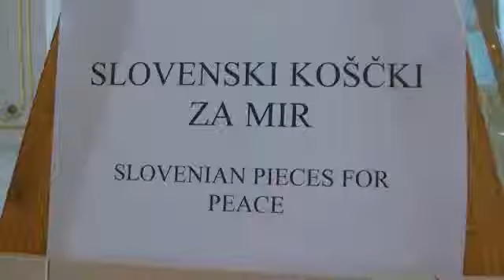Otroci si ne želijo vojne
Projekt in potujoča svetovna razstava Koščki za Mir (Pieces for Peace) je iniciativa galerije CITYarts, ki skuša skozi otroške oči približati idejo miru ter opozoriti, da je mir še kaj drugega kot stanje brez vojne; da so mir tudi preproste stvari, kot je metulj na svetlici ali oblak na nebu. Kot je povedala umetniška direktorica CITYArtsa iz New Yorka Tispi Ben-Haimbi morali starši pogosteje poslušati otroke. Njihove sanje, besede in dejanja lahko združijo ljudi vsega sveta. "Sanjam otroka, ki bo nekoč svojo mamo vprašal kaj je to vojna?".  Te besede je napisala deklica iz Pakistana in jih ne bom nikoli pozabila, je še dejala Ben-Haimbijeva. Otroci vsega sveta, tudi slovenski, so bili v okviru projekta nagovorjeni, da skozi umetniško ustvarjanje odgovorijo na vprašanje: "Kako si predstavljam mir?". Njihovi izdelki so postali del 300-ih "koščkov" velike sestavljanke -- izbranih umetniških del otrok iz 65-tih držav sveta. Slovenija je tako 66 država, ki sodeljuje. Otvoritve razstave se je udeležil tudi Joseph Mussomeli, veleposlanik ZDA v Sloveniji.